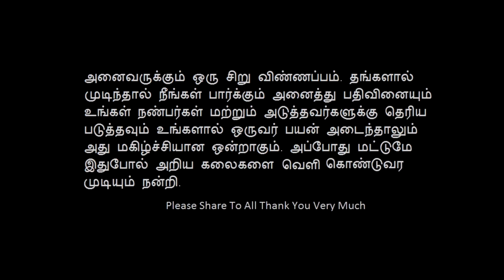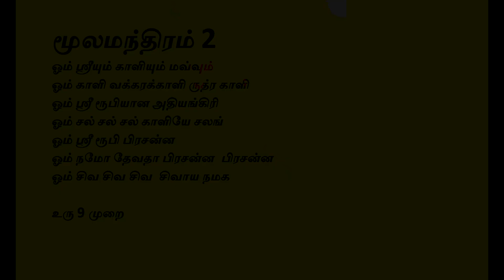ஸ்ரீ பத்திரகாளி வசிய சக்கரம்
ஸ்ரீ பத்திரகாளி வசிய சக்கரம் மற்றும் அதனுடைய பூஜை விபரங்கள் நன்றி

இந்த வீடியோவில் கூரிய அனைத்தும் தெரிந்து கொள்வதற்காக மட்டுமே. இதை முயற்சி செய்பவர்கள் பயிற்சி கொடுபவரை உடன் வைத்துகொண்டு முயற்சி செய்யுங்கள்